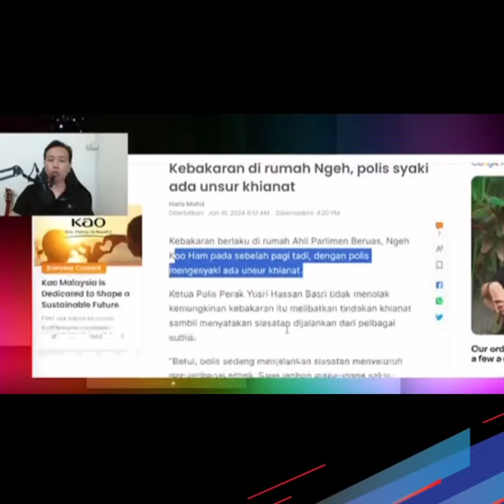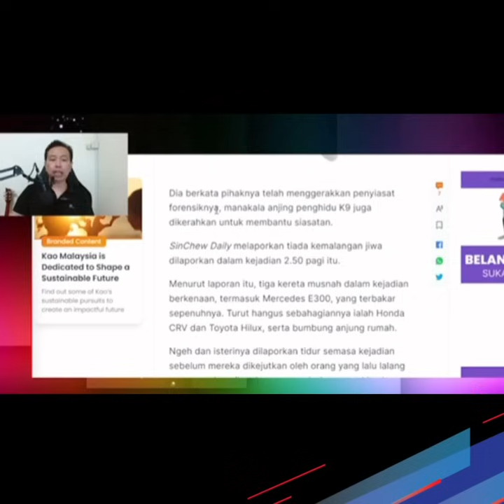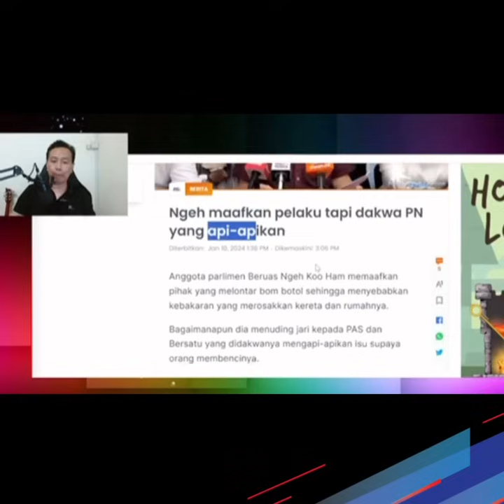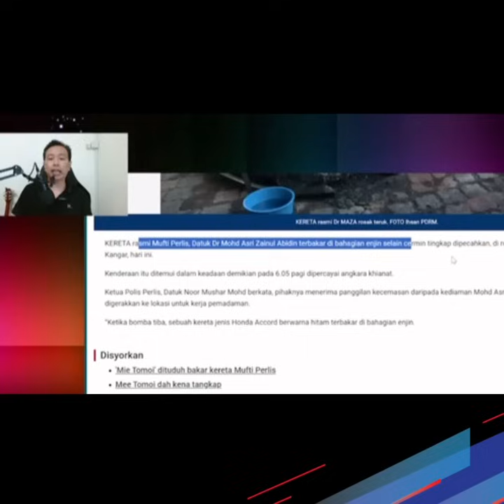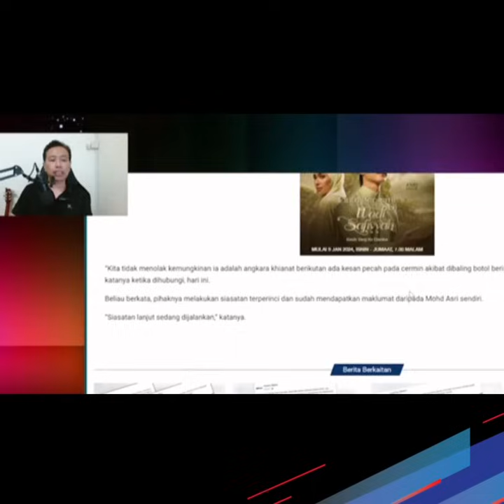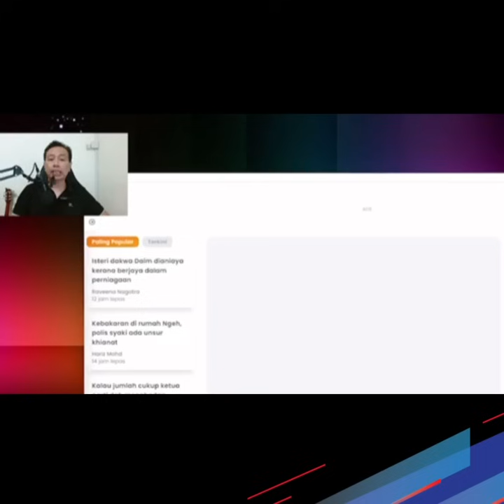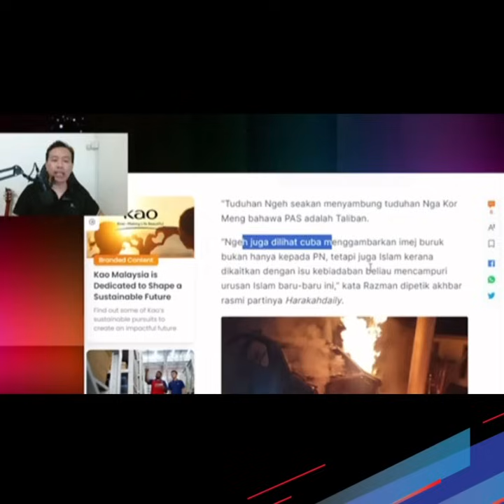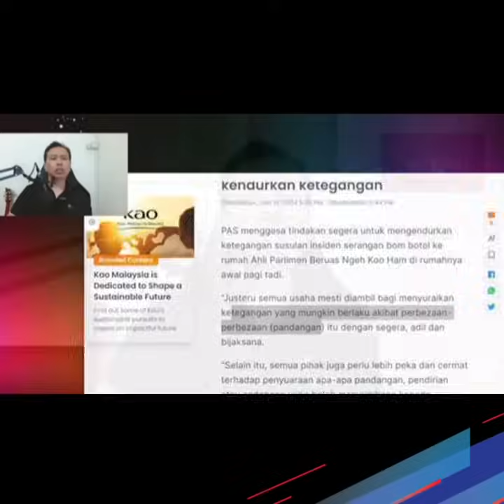VID PENDEK : PAS PERLU DI HARAMKAN?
PAS PERLU DI HARAMKAN? CERITA NGEH DAN SI PELAMPAU AGAMA